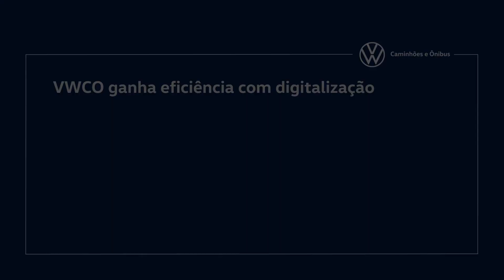VWCO ganha eficiência com digitalização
Quer saber mais notícias sobre a Caminhões e Ônibus?

Linkedin - Volkswagen Caminhões e Ônibus